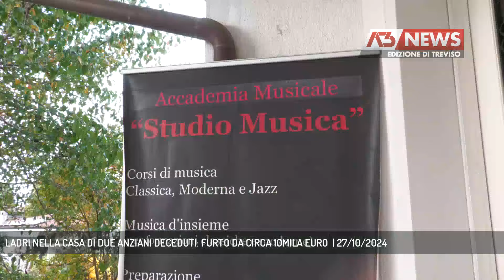LADRI NELLA CASA DI DUE ANZIANI DECEDUTI: FURTO DA CIRCA 10MILA EURO | 27/10/2024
A3 NEWS Treviso 27/10/2024 - TREVISO - Raffica di  furti a Treviso. Bersaglio dei ladri il quartiere di San Lazzaro. Rubato oro e orologi in una casa appartenuta a due anziani deceduti da due anni e mezzo. Un colpo da circa 10mila euro. Il dolore della figlia: «Portato via anche l'anello di fidanzamento di mia mamma, stavo aspettando di stare meglio per poterlo indossare».   ||  Catenine d'oro, anelli, un piccolo rolex e un alto orologio di valore. Sono solo alcuni dei monili rubati venerdì notte durante il colpo messo a segno dai ladri in via Foscari, a Treviso, laterale senza via d'uiscita della centrale Stada del Mozzato. Ancora da stimare la somma precisa del furto, quello che è certo è che si attesta intorno ai 10mila euro. Oggetti dal gran valore affettivo prima che economico. Il furto tra le 20.30 e le 23.30 quando in casa non c'era nessuno. Una porta facile da scassinare eppure i ladri non si sono fidati: la zona era troppo esposta. Sono passati così dal retro del caseggiato, a raso del muro per non farsi riprendere dalle telecamere di videosorveglianza installate dalla casa di fronte. Una casa antica, ancora con l'arredamento degli anni '50, colma di suppellettili, foto e ricordi di una vita collezionati e disposti sopra mobili e credenze: trovato tutto a terra. In casa anche un tablet e un pc che sono stati ritrovati al loro posto. Il sospetto è che i ladri cercassero solo contanti e oro. Sul caso indaga la questura, giunta sul posto anche con il reparto investigativo. Ispezionate anche le impronte lasciate: i malviventi hanno colpito armati di guanti in lattice e suole delle scarpe lisce, così da non lasciare nessuna traccia. Dalle prime ricostruzioni sembrerebbe si trattasse di una squadra di due-tre persone provenienti dall'est europa. Ancora in corso le indagini. Una zona bersagliata dai ladri quella tra i quartieri di San Lazzaro e San Zeno dove i cittadini si stanno attrezzando installando allarmi e telecamere. Di poco più di un mese fa l'ulitmo colpo in una villetta di Via Gritti, stessa via dove la scorsa primavera hanno rubato anche all'Accademia musicale "Studio Musica". Entrati per due giorni consecutivi nel periodo di chiusura per festività. - Intervistati MARIA TERESA DI GIORGIO , MICHELE DELLA VENTURA (Direttore Accademia "Studio Musica"
) (Servizio di Edy Caliman) - Segui Antenna Tre anche sul digitale terrestre! Visita il sito